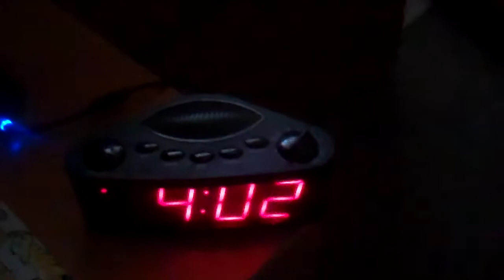mars bar (27.6.11 day 48)